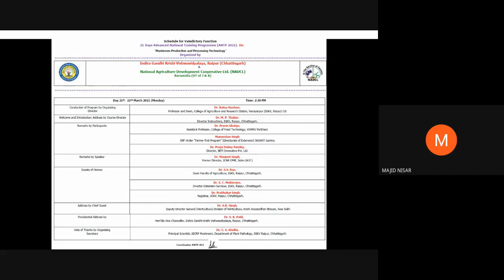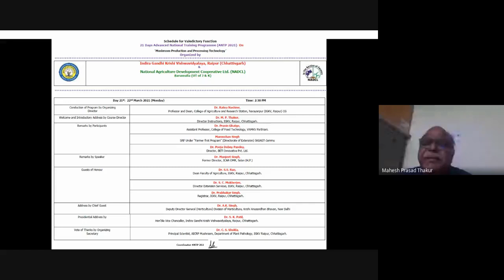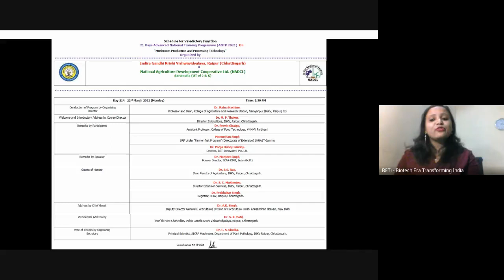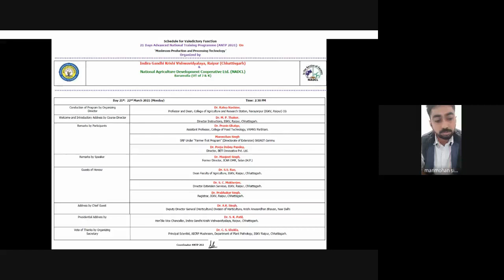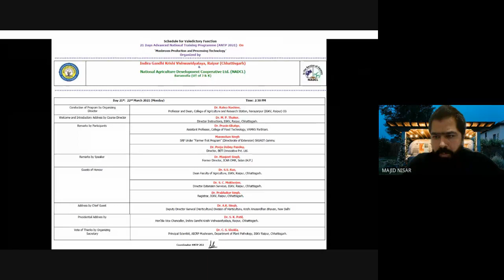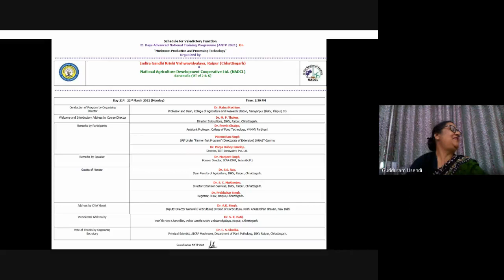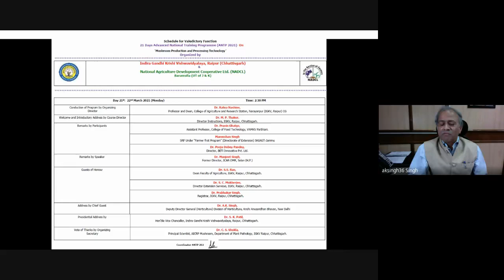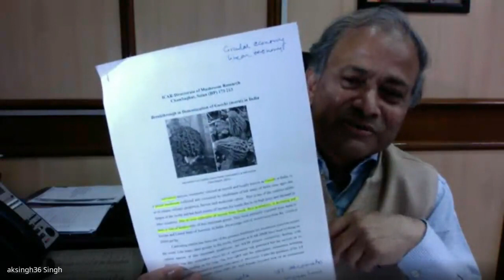VALEDICTORY SESSION 21 Days ANTP 2021 On “Mushroom Production and Processing Technology”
“Mushroom Production and Processing Technology”
Valedictory Function
21 Days Advanced National Training Programme (ANTP2021)
On
Organized by Indira Gandhi Krishi Vishwavidyalaya, Raipur (Chhattisgarh)
National Agriculture Development Cooperative Ltd.  (NADCL)
Baramulla (UT of J & K)